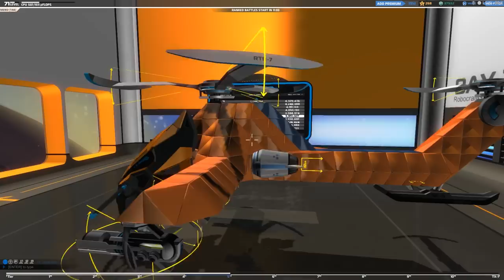ROBOCRAFT: T5 Sabre aka Masked Cobra Gameplay. New bot from Roboshop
So I tested out the new masked cobra. With the buff (fix) to plasma cannons it's pretty fun to play with. Also the mask looks so awesome! Big fangs Rawwrr!